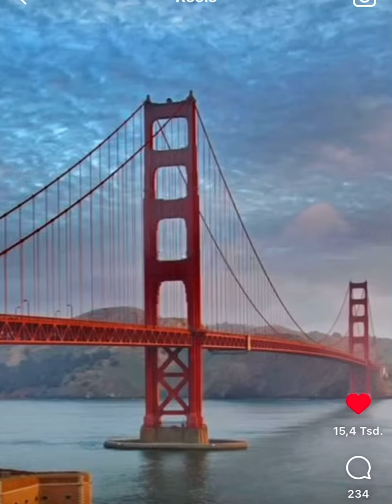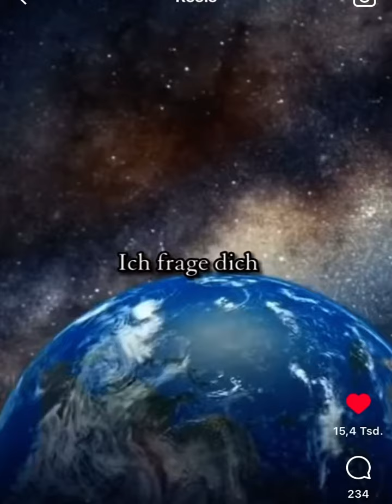Brücke as sirat